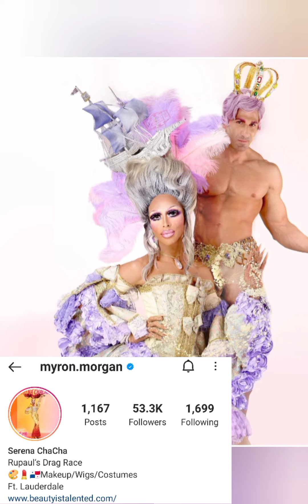Rupaul's All stars 6 Instragram followers after episode 5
ri